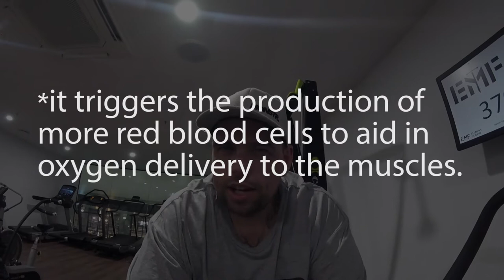Training With John Wayne Parr & Weight Loss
Checkout his weapon of a gym!!

On the 29th of June i got weight loss surgery known as VSG. Vertical Sleeve Gastrectomy or Laparoscopic Sleeve Gastrectomy. Follow these videos as i post a video each week on the highs lows struggle and triumphs of what its like living post op with this surgery.

Do yourself a favour and go and grab an Omniblend!

For awesome street wear and gym wear get  onto world famous MONSTR brand! Dont forget use bilsy at the checkout
Team MONSTR Clothing